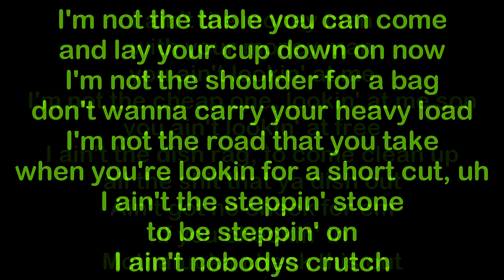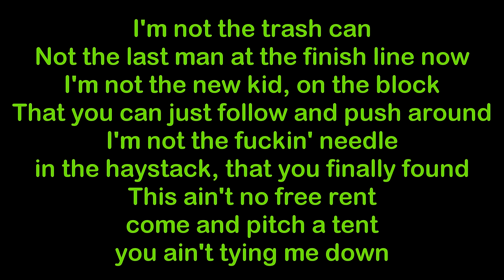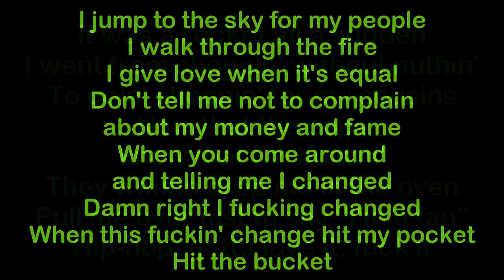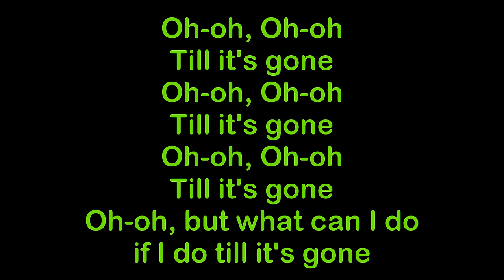Yelawolf - Till It's Gone [HQ & Lyrics]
Till It's Gone performed by Yelawolf. The song premiered on the TV show 'Sons Of Anarchy' episode 2 season 7. A remixed version of the song was featured in the multiplayer reveal trailer for the upcoming first-person shooter game 'Call of Duty: Black Ops 3'. The song was released as the second single from Yelawolf's album "Love Story (2015)", and was afterwards featured on the compilation album "Shady XV (2014)".The song is produced by WillPower.